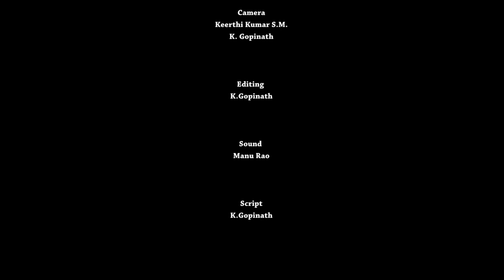Liquid Waste Management - Swachh Parisara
This documentary film is consist of liquid waste water recycling method and use to kitchen garden and grow good fruits and vegetables. This new innovation by retired Prof. U.N.Ravikumar, Mysore, Karnakaka